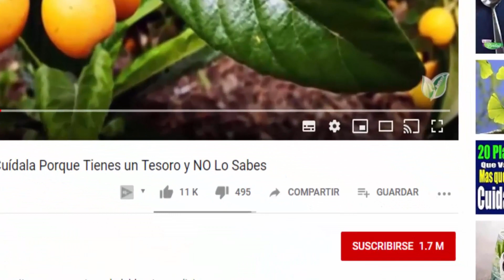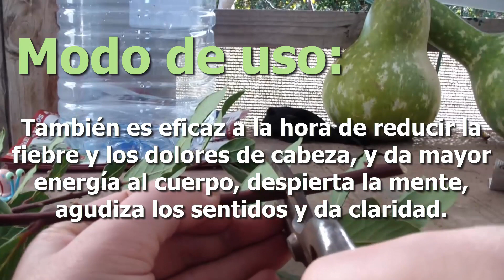MASTICA una Hoja de Laurel durante 5 minutos🌳 Muchos se han CURADO gracias a Esto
¡Descubre los increíbles beneficios de masticar una hoja de laurel durante 5 minutos! En este video, exploraremos cómo esta hoja aromática puede mejorar nuestro bienestar. El laurel es conocido por sus propiedades antiinflamatorias, antioxidantes y digestivas, entre otras. Acompáñame mientras exploramos los beneficios que esta hoja puede aportar a nuestro sistema inmunológico, digestión y bienestar en general. ¿Estás listo para aprovechar al máximo los poderosos beneficios del laurel? Únete a este desafío y descubre cómo una simple hoja puede hacer maravillas por nuestra salud. ¡No te lo puedes perder!